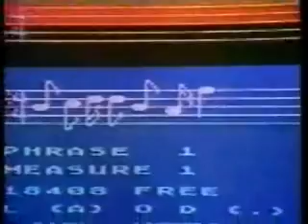Discover Atari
Atari TV Advertisment
Uploaded By Locke2007 of MechaMetropolis.co.uk